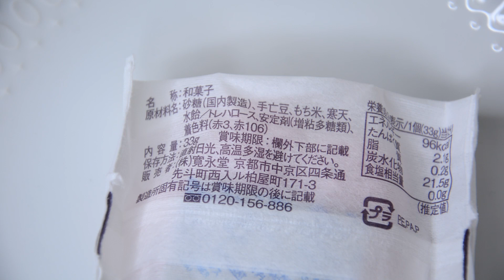【和菓子 奈良】白こし餡最中 花千歳 寛永堂 Japanese Sweets Nara Shirokoshi Anmonaka Hana Chitose Kaneido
動画の商品とは違いますが、下のリンクから 、色々な種類の最中をAmazon でも購入できるようです。気になったら、チェックしてみてください。
 ■　最中
 ↑クリックすると移動します